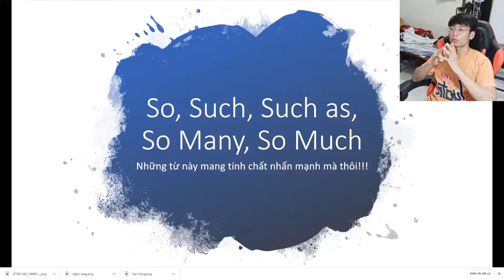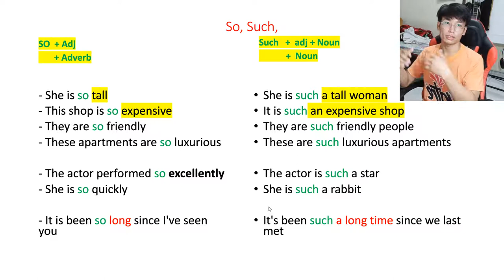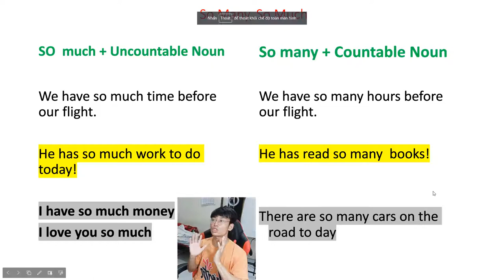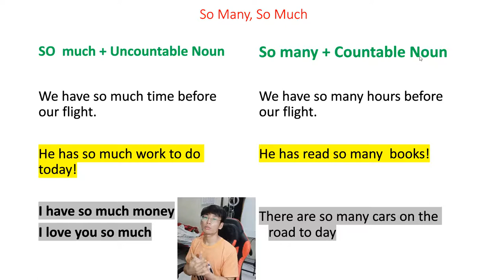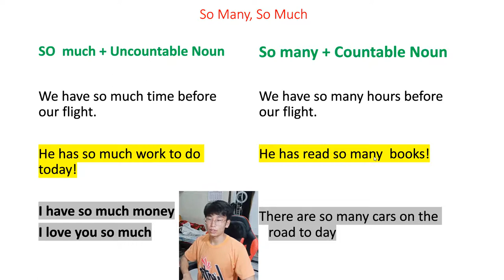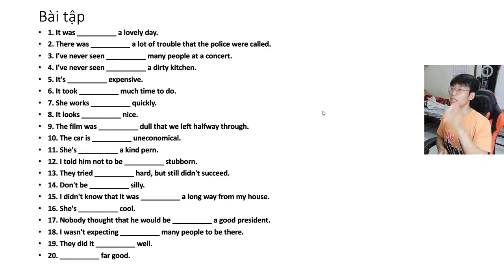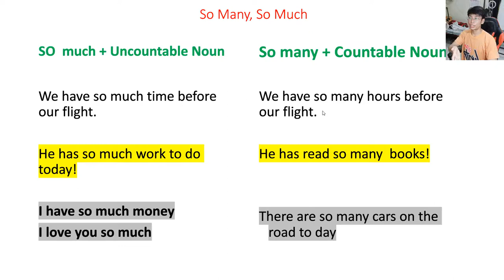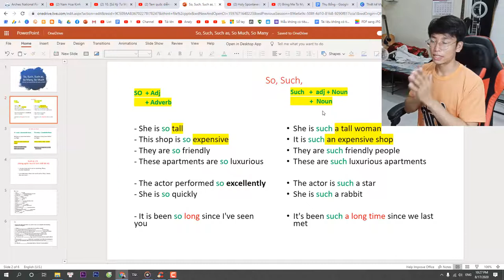Cách Sử Dụng So, Such, So Many, So Much, Such As, Học Tiếng Anh Ngữ Pháp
so, such, so many, so much, such as

or
►Chủ Tài Khoản: Lê Văn Lộc
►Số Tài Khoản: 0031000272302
►Swift Code: BFTV VNVX